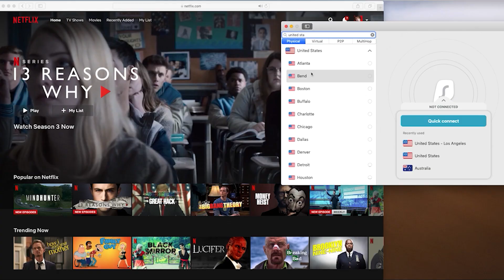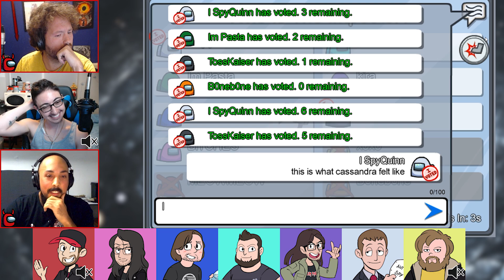I'M PASTA!! | Among Us | TFS Gaming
TFS Gaming (TeamFourStar) plays Among Us!